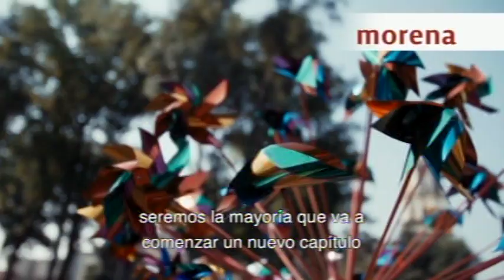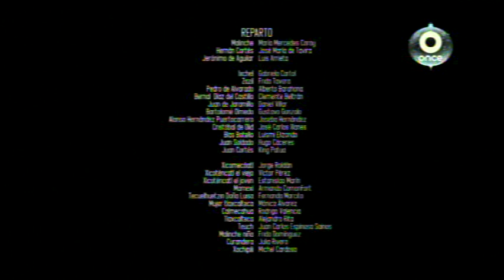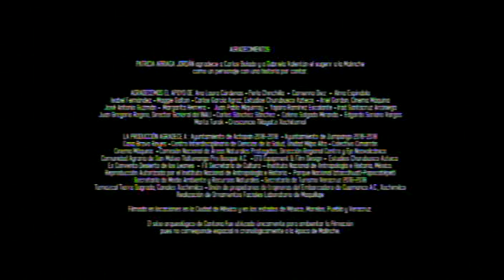Malinche - Capítulo 2 CANAL ONCE